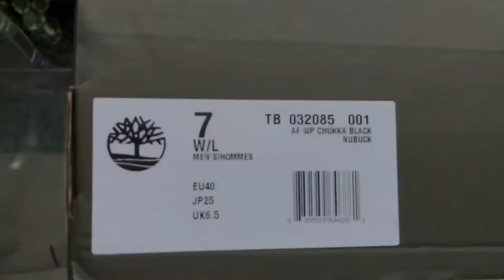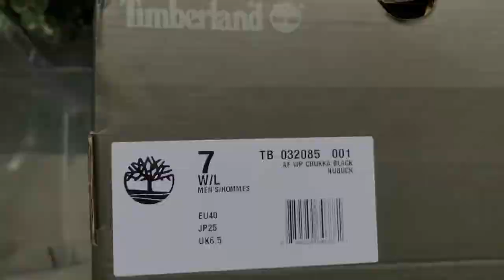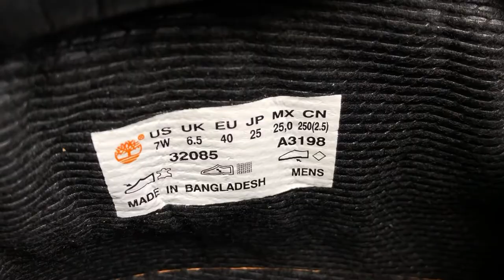Close Up Detail | TIMBERLAND CHUKKA BLACK NUBUCK 4 eye Boot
Upload this for informative content. Hope this video give you a clue you seek. This is the 4 eyelets Timberland Chukka Black Nubuck, not the 6 inches boots. In this video also includes on feet review so you can estimate the height of the shoe and compare it to 6 inches boot and normal shoes. Really cool shoes!